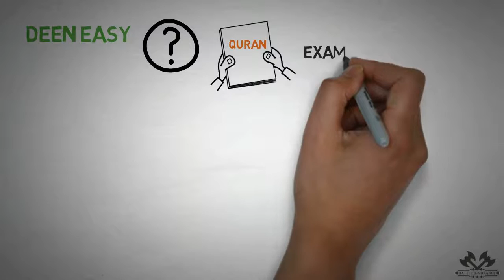Is Islam Hard - WHITEBOARD ANIMATED Video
Is Islam Hard - WHITEBOARD ANIMATED Video Lecture